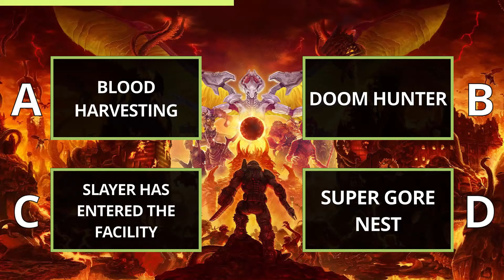Can You Name These DOOM Eternal Soundtracks? (Part 1)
DOOM Eternal Music Quiz #1 - Can You Name 5 Out Of 5?
You will face 5 DOOM Eternal tracks and you have to name them. For each question, you'll have 10 seconds to choose the right one from the 4 possible answers.